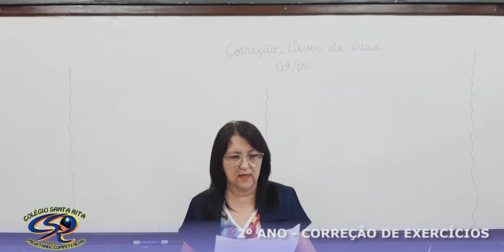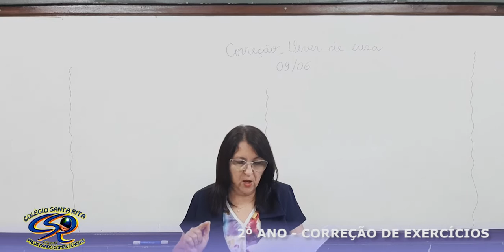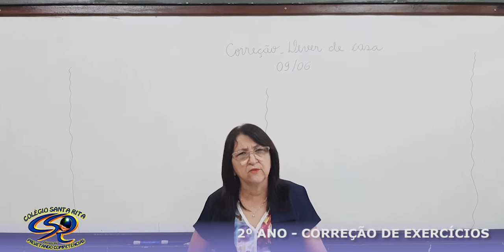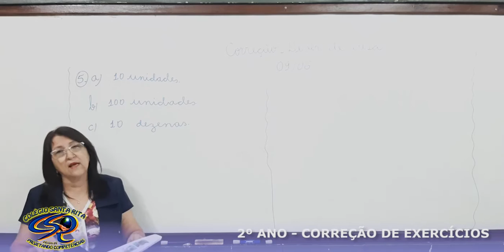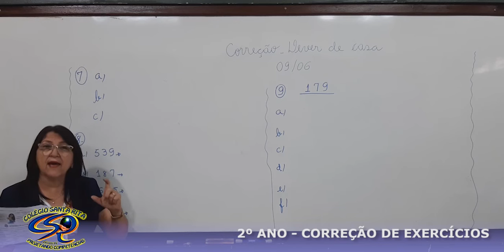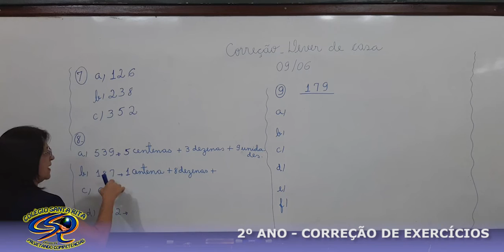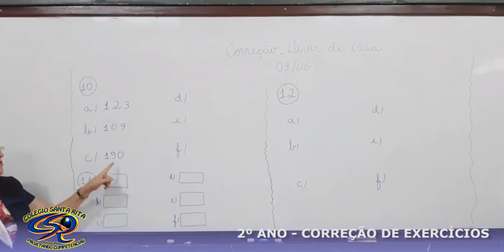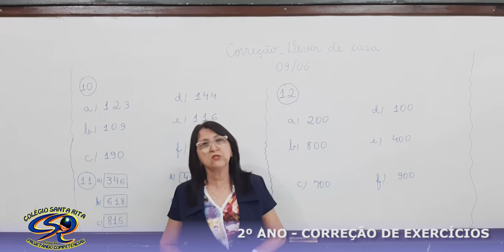2º ANO - 10.06 - CORREÇÃO DEVER DE CASA DIA 09